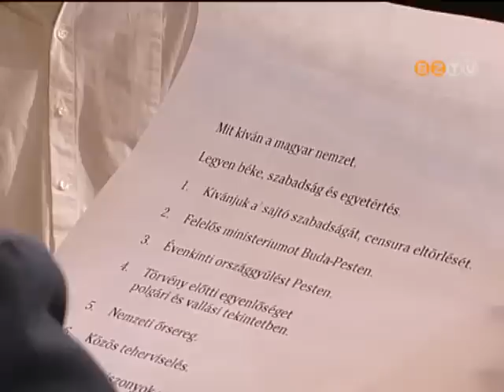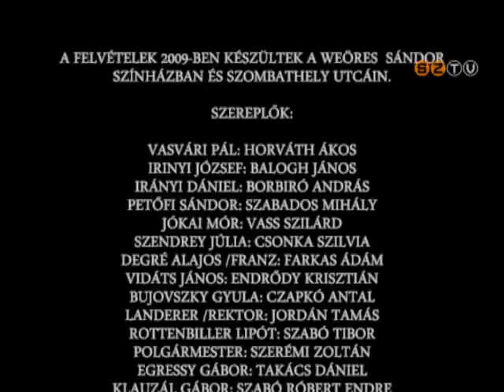Kelemen Zoltán: Márczius - Forradalmi játék hat képben